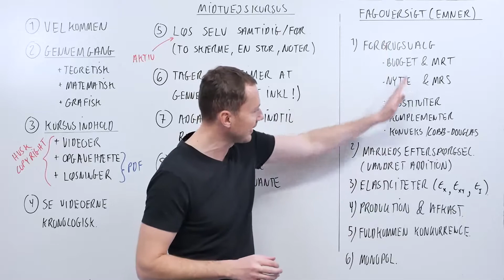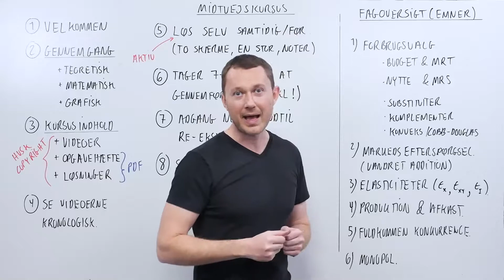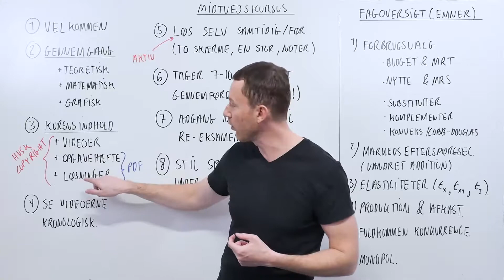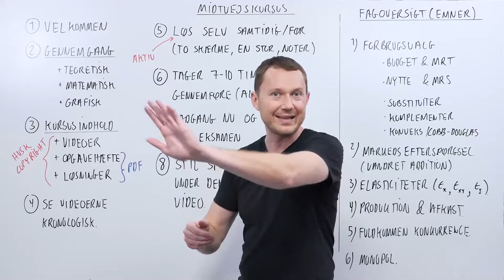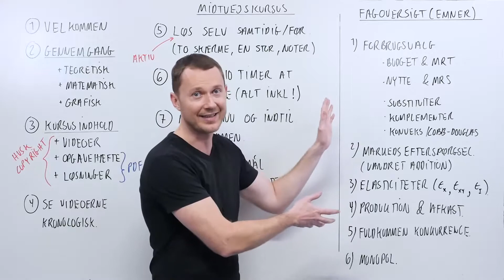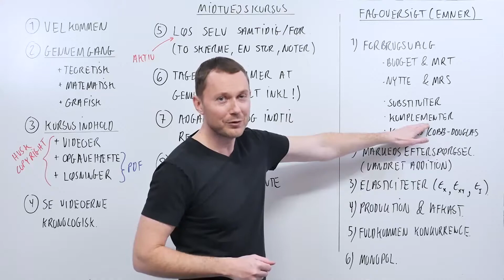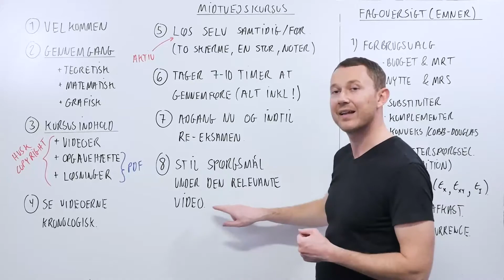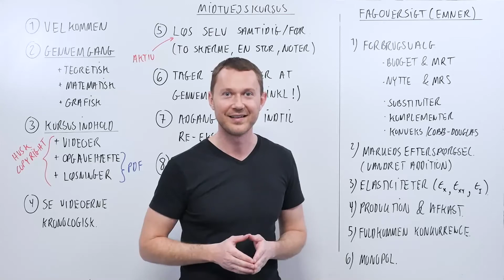CBS HA JUR - Online midtvejskursus i Mikroøkonomi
Læser du HA Jur på CBS?

ASPIRI tilbyder et online midtvejskursus i Mikroøkonomi!
I denne video introduceres du af ASPIRIs underviser og fagansvarlige i Mikroøkonomi til eksamenskurset.